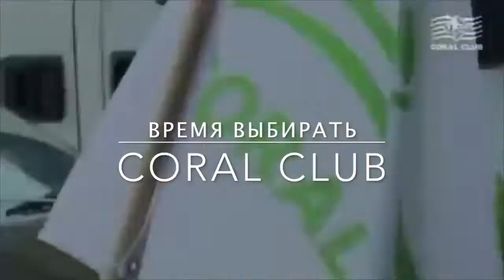Приглашаем спеть гимн и танец миллионеров CORAL CLUB на форуме 2020 в Санкт-Петербурге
Приглашаем  всех желающих  на уникальную программу "ИЗМЕНИ СЕБЯ"
- это отличный, лёгкий и весёлый способ развития здорового образа жизни, а также рекламы Вас и Вашего бизнеса.

  Девиз и уникальность проекта: "ИЗМЕНИ СЕБЯ" уже стал визитной карточкой нашей команды и эти изменения касаются различных сторон жизни, здоровья и успеха.
Наша программа рассчитана на 21, 45 или 90 дней.

Выбирайте  себе наставника !!!